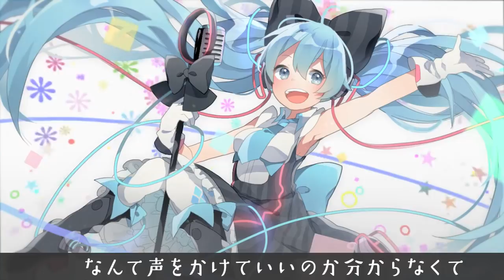【Hatsune Miku】MUSIC MASTER【Original Song】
lyrics:
前髪揺らす風を見つめていたいのに　時間の流れは全てを変えてしまう
慌ただしく駆け出す現実に　置いてかれないよう足掻く日々
久しぶりに見た君の姿は前とやっぱり変わってた
もう関係ないと思ってた　だけど

MUSIC MASTER　きらめく世界　君には敵わないのさ
いつの間にか踊らされちゃって　もうハイテンションで上がってるよ
触れたくても触れられない　届かない思いだけが僕の力になるよ
前を向いて歩き出す

10年前の僕に出会った気がして　なんて声をかけていいのか分からなくて
キラキラと回るミラーボール　無邪気な気持ちで走り出した
あの時の自分を自分に感じて　視界が少しぼやけて
なんだかんだ嬉しかった　だから

MUSIC MASTER　繋がる世界　君には敵わないのさ
悩んでても仕方ないね　抱きしめた気持ちだけが僕の力になるよ

だけど
触れたくても触れられない　届かない気持ちだけど僕の力になるよ